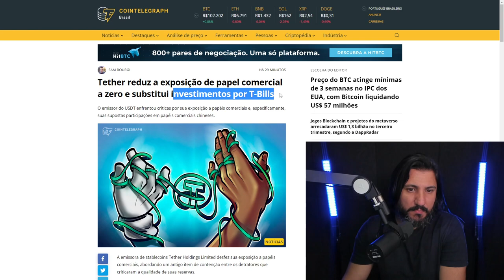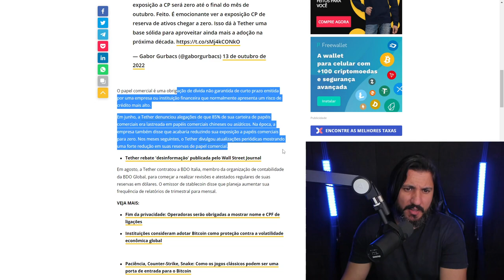ESSA MOEDA MUDOU, MAS CONTINUA SENDO UMA PORCARIA!